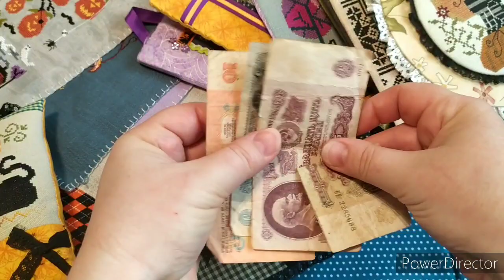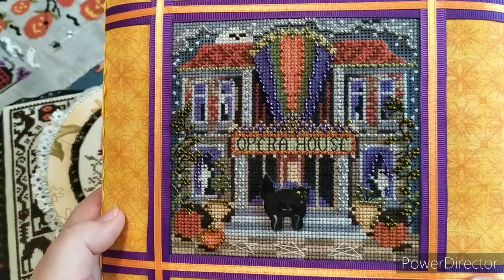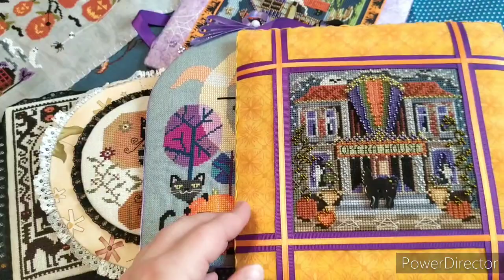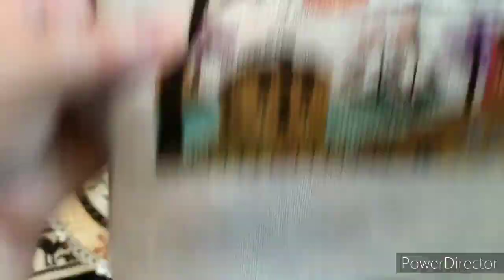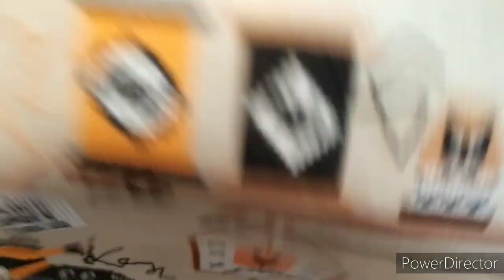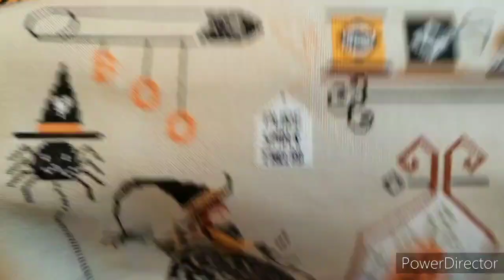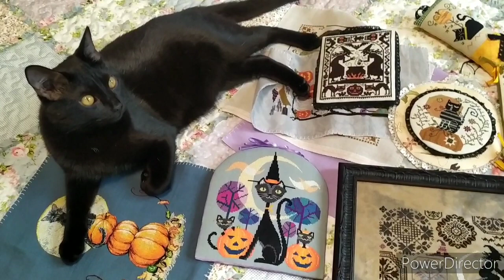Мои ЧЕРНЫЕ КОТЫ в вышивке🖤+история Жулика) Оформила сэмплер🖤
В этом ролике я собрала все свои вышивки с черными котами и кошками. Я очень люблю кошек, а черные просто мой тотем)